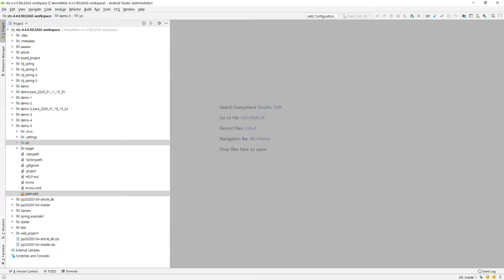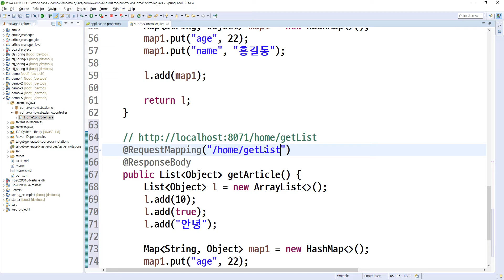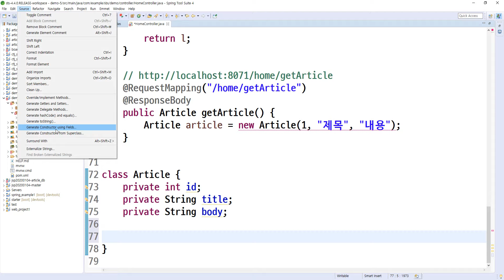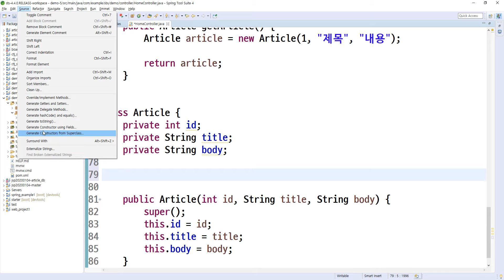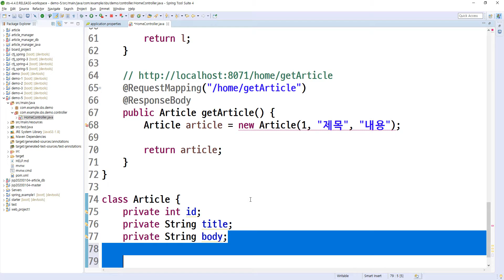2020 03 15, 스프링부트, 개념, 컨트롤러, 맵, 리스트, 객체 입출력 2부